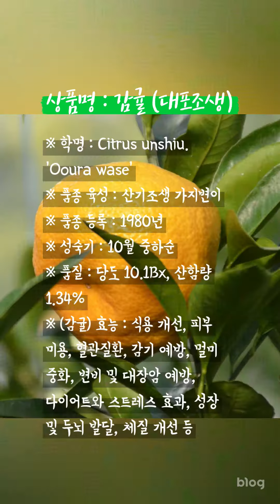대포조생. Citrus unshiu. Ooura wase. 감귤. 꽃 백과사전. 꽃 도감. 꽃 사전. 식물도감. 꽃말. flower. encyclopedia. 배근휘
대포조생
1. 생물 분류 : 쌍떡잎식물 윤향과 귤속
2. 학명 : Citrus unshiu. 'Ooura wase'
3. 원산지 : 일본(사가현)
4. 목본 높이 : 3~4m
5. 개화기 : 5월
6. 꽃색 : 흰색
7. 꽃 크기 : 2~3cm
8. 잎 길이 : 5~7cm, 넓이 2~3cm
9. 열매 : 10~11월 수확, 90~100g
10. 서식지 : 제주도 연평균 기온 15.5도가 되기 때문에 노지 재배 가능. 단, -5.6도에서 8시간 지속되면 줄기는 80%, 잎은 50% 얼어버린다.
11. 번식 : 꺾꽂이, 접목, 묘목 등
12. 용도 : 식용, 약용
13. 특징 : 수세는 궁천조생과 비슷
14. 행사(축제) : 12월 1일 감귤데이, 감귤박람회 등

∴ 대포조생 꽃말은 없음.
단, 감귤 꽃말은 '친애, 깨끗한 사랑'이랍니다.

상품명 : 감귤 (대포조생)
* 학명 : Citrus unshiu. 'Ooura wase'
* 품종 육성 : 산기조생 가지변이
* 품종 등록 : 1980년
* 성숙기 : 10월 중하순
* 품질 : 당도 10.1Bx, 산함량 1.34%
* 품종 : 극조생온주밀감류
* (감귤) 효능 : 식욕 개선, 피부 미용, 혈관질환, 감기 예방, 멀미 중화, 변비 및 대장암 예방, 다이어트와 스트레스 효과, 성장 및 두뇌 발달, 체질 개선 등